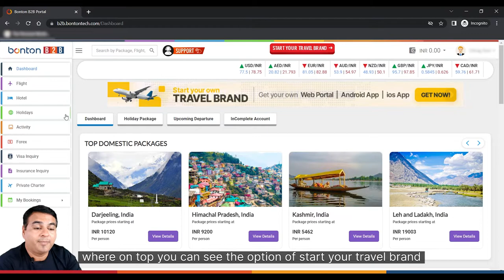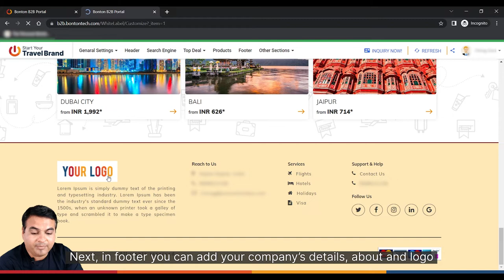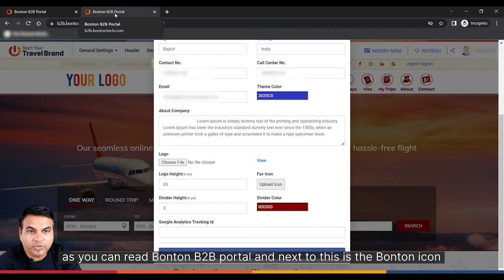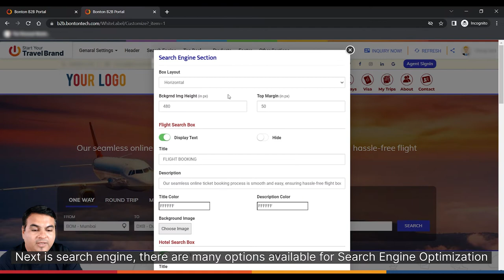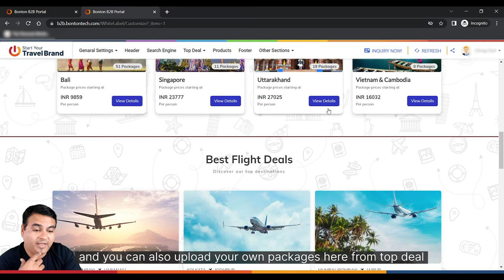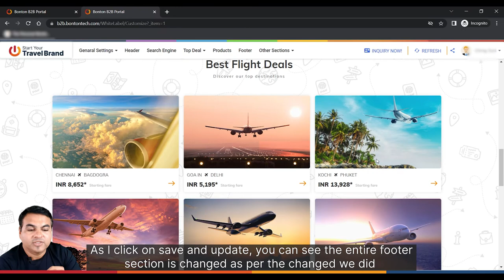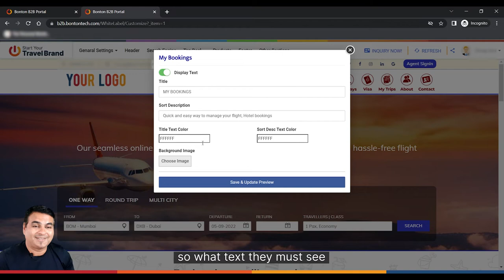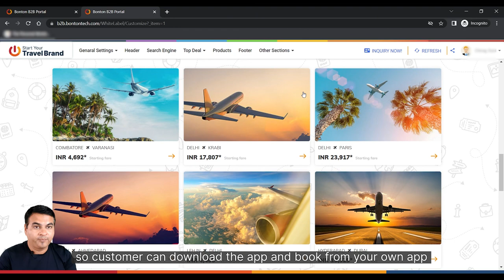How to Make Your Own Travel Brand with Bonton Holidays? | B2B Travel Portal | White Label Program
In this video you will see How To Build Your Own Travel Brand. Start your own Travel Brand in 1 Day and get ready to compete with best in the business.

REASONS TO BUY OUR WHITE-LABEL:

- Advanced Travel Web Portal With All The Major Online Travel Services.

- Best Rate & Fast Flight Ticket Booking Engine With Multiple Payment Options.

- Best Rate & Huge Domestic & International Hotel Live Inventory And Online Booking Engine.

- Largest Holiday Packages Inventory, 2000+ Ready Itineraries For All major Destination

- Online Visa Inquiry Submission With Information Of Required Documents.

00:00 Introduction
00:27 Start your Travel Brand
00:54 customize theme
01:45 General Setting in Bonont Holidays
03:06 Social Media Links
03:23 Meta Section
03:32 Header Section
04:35 Search Engine
05:00 Top Deals
05:44 Products
06:00 Footer
06:52 Other Section

About us:
Bonton Holidays Pvt. Ltd. is a part of the Bonton Group of Companies. The Company was established in July, 2009 as a 360° travel management company to provide its clients with end-to-end travel services for India and across the world. The Company is a full service IATA accredited travel agency.